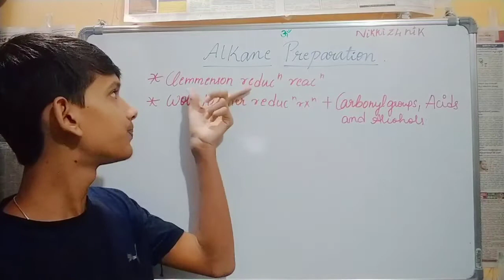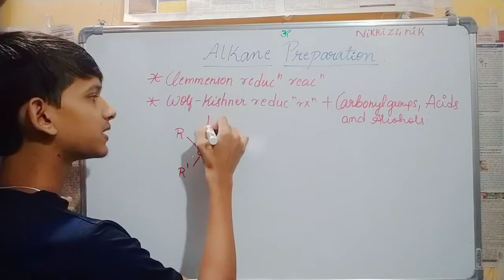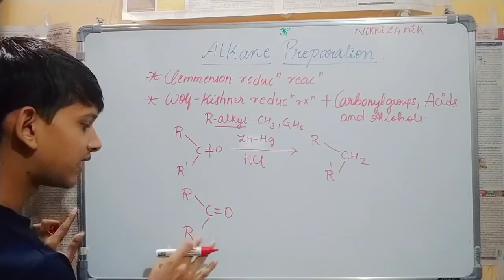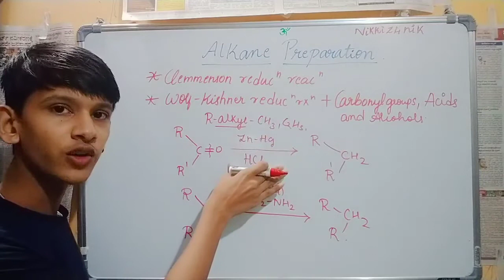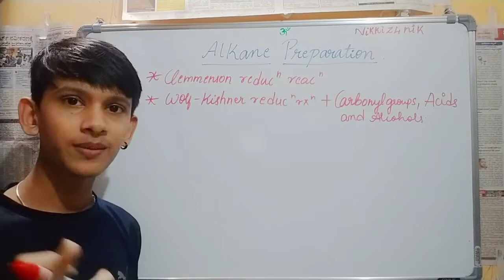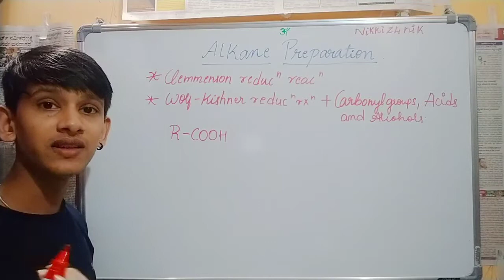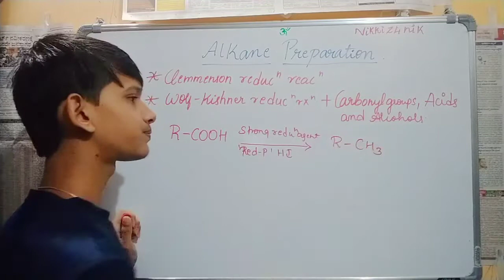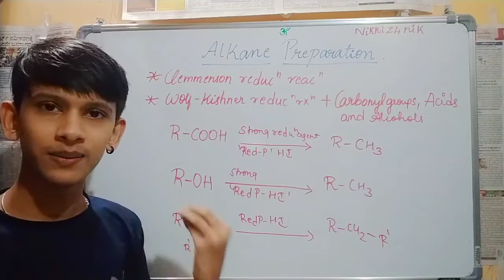Wolf Kishner reaction of Alkanes in Tamil for NEET in Tamil Ft.Nikhil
Course- Class 11th And 12th Complete Biology NCERT review with past year NEET questions.

Syllabus- Genetics
Molecular Biology
Classification System
Cell Biology
Biotechnology
Human Physiology
Plant Physiology

Thank you 😊. Wish you all Good Luck